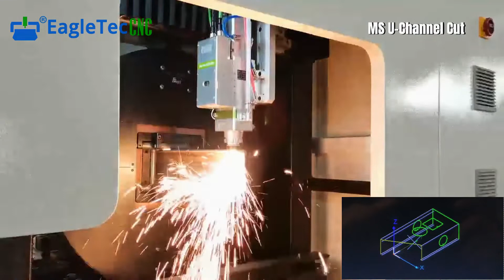Want to Drill Holes on Stainless Steel Tube? You Must Need This Laser Tube Cutter!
Stainless Steel Tube is widely applied in many manufacturing industry, such as kitchen wares, machines, cars, Petrochemical industry, fire pipeline，drain pipe， etc. To get a perfect cutting surface and high precision on stainless steel pipe, a good metal laser tube cutter is necessary.

  EagleTec provides high quality fiber laser cutting machine for metal cutting industry. Welcome friends to contact to know more.